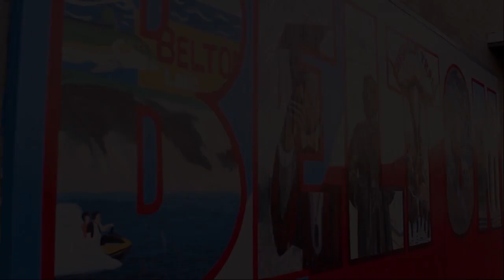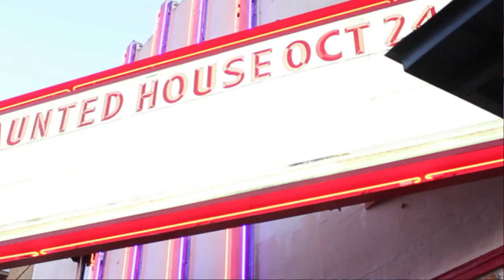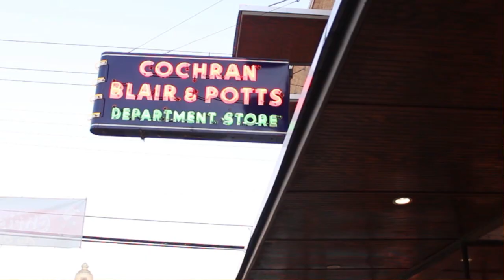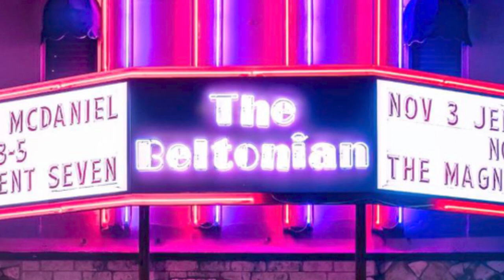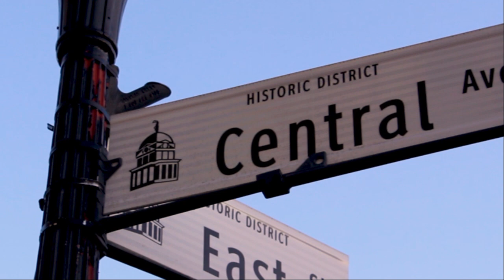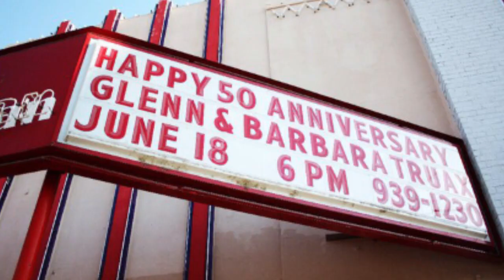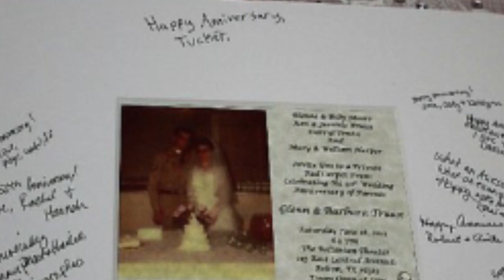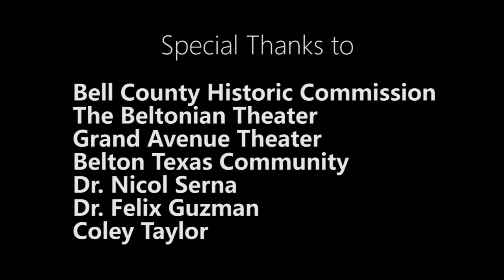The Beltonian - 2019 Short Film